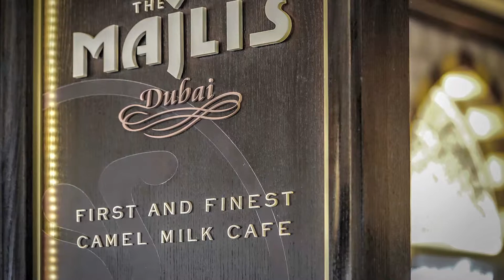Photos of Dubai -- January 2016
Dubai is a collision of old and new, where traditional arab culture clashes with a 21st century city filled with luxury and skyscrapers.

Dubai, United Arab Emirates January 2016

Photographer Neil Shouse